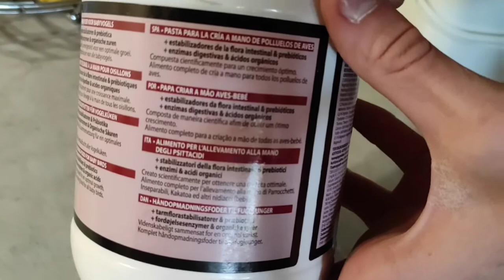Pineapple pyrrhura molinae hand rearing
In this video i will be showing you the process of handfeeding a pyrrhura molinae ( greencheeked conure ) pineapple mutation. I hope you enjoy the video.